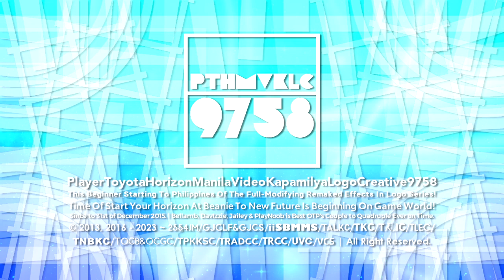PTHMVKLC9758's "Steppes TT 2.25" Intro-Logographic 【V3 : NSA's Enhanced | 18th Multi-Sided】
NSA = NightscapeStarfulAzure

Another Then, This Updated to Enhanced Version of Steppes TT 2.25 Logo, That's Brilliant! CB

𝙇𝙤𝙜𝙤 𝙎𝙥𝙚𝙘𝙞𝙛𝙞𝙘𝙖𝙩𝙞𝙤𝙣
Enhanced/Improved/Nerfed by : @Empowosmoszure2971.
Successor to : Steppes TT 2.25.
Predecessor to : Steppes TT 2.0.
Originally Series : Steppes TT 1.0.
Made Logo by : @Buchepsicatasilor3261.
Edited by : @HenryerSmartoyotaEdits3957 (Me/Myself).
Vegas Pro Requires Used : 12/14.0 or Higher.
Audio/Music Used : HBO Cannon Video (1986) But It's Enhanced.
Software Used : MAGIX/Sony Vegas Pro 14.

𝙇𝙤𝙜𝙤 𝙍𝙚𝙨𝙤𝙪𝙧𝙘𝙚𝙨
Mega.NZ :

Extra Team Tags

𝗮𝗻𝗱 𝗗𝗼𝗻'𝘁 𝗳𝗼𝗿𝗴𝗲𝘁 𝗶𝘁'𝘀 𝗛𝗲𝗿𝗲 𝗶𝘀 𝗮𝗱𝗱 𝗺𝗲 𝗱𝗶𝘀𝗰𝗼𝗿𝗱 𝘁𝗮𝗴𝘀: ᑭᒪᗩYOTᗩᗰᗩᑎIᘔOᑎ 🚗🔘🌇#5909